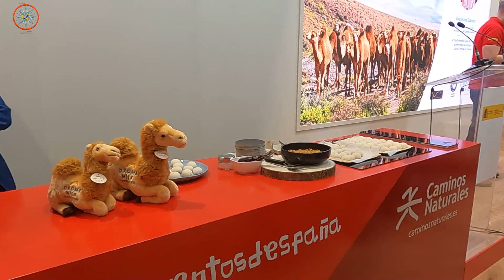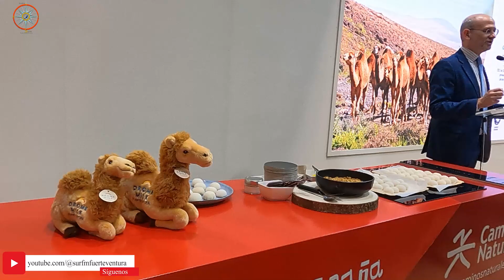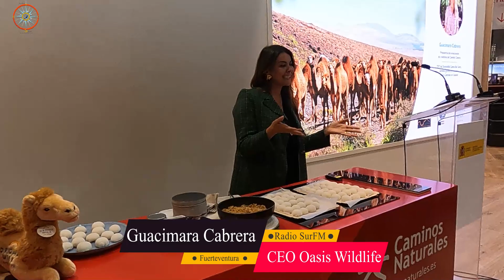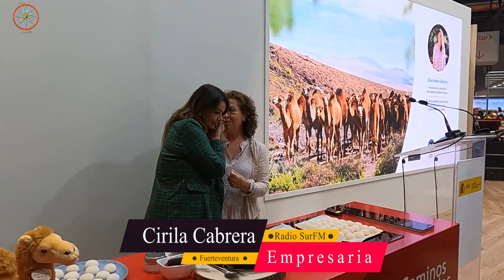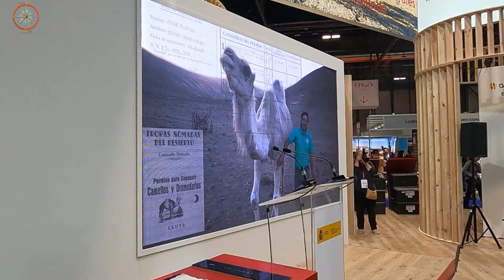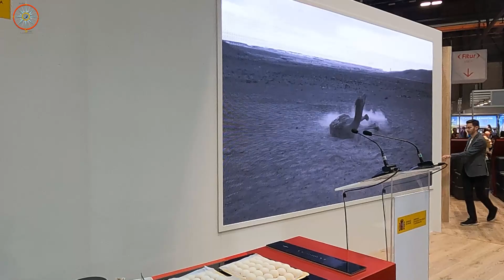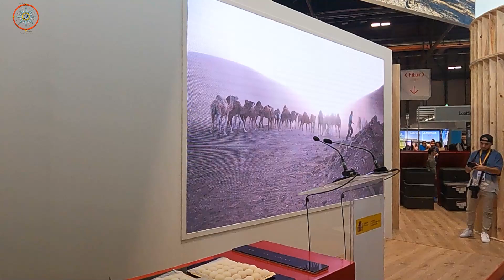Fitur 2024: Presentación Dromemilk Camel Bio Farm 27/01/24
Guacimara Cabrera, presidenta de la Asociación de Criadores de Camello Canario y CEO de DromeMilk Camel BioFarm, presentó en el marco de FITUR 2024, el proyecto Dromemilk. Emitido el día 27 de enero de 2024